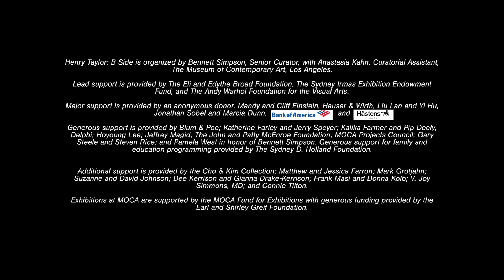Henry Taylor and Friends Discussion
Surveying thirty years of Henry Taylor’s work in painting, drawing, sculpture, and installation, this retrospective celebrates a Los Angeles artist widely appreciated for his unique aesthetic, social vision, and freewheeling experimentation. Populated by friends and relatives, strangers on the street, athletic stars, politicians and entertainers, Taylor’s canvases describe an imagination encompassing multiple worlds. Informed by experience, his work conveys its fundamental empathy in close looking and sharpened social criticism alike. Henry Taylor: B Side is the largest exhibition of Taylor’s work to date.

Admission to Henry Taylor: B Side is free courtesy of Carolyn Clark Powers.

Henry Taylor: B Side is organized by Bennett Simpson, Senior Curator, with Anastasia Kahn, Curatorial Assistant, The Museum of Contemporary Art, Los Angeles.